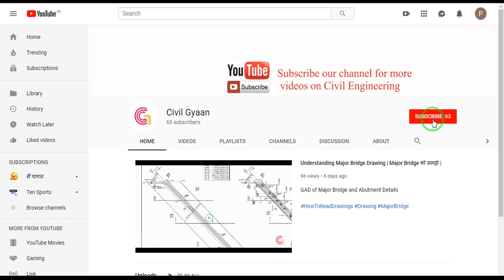What is Minor Bridge | Multi Cell Minor Bridge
It is a structure of span greater than 6 meter and having shape of box culvert. Watch Video to know more.